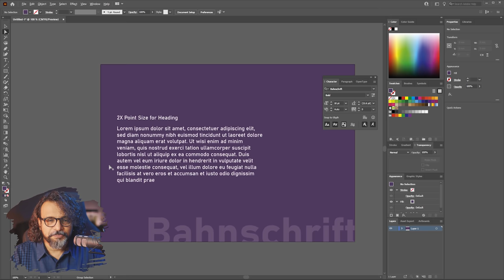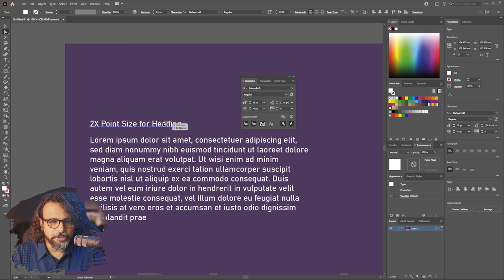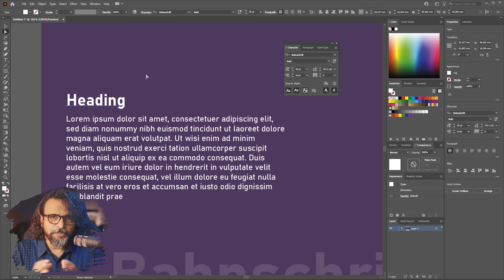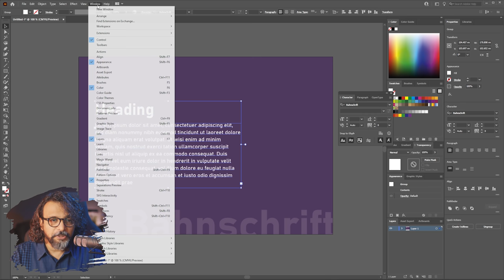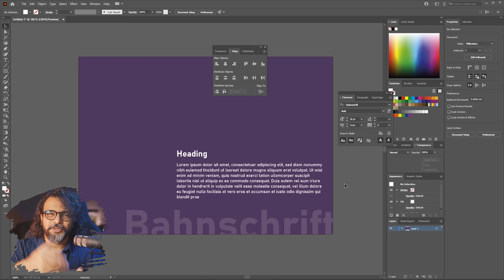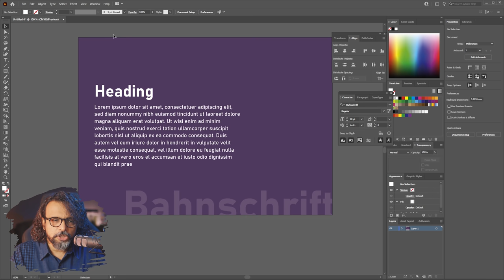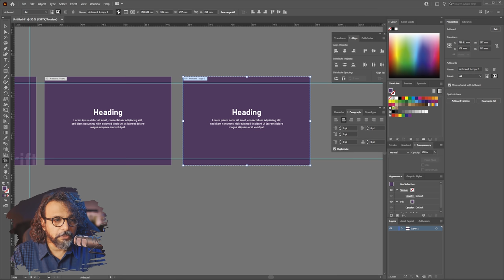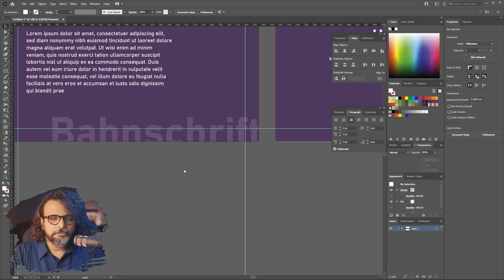Hierarchy, Leading & Alignment in Typography - اردو / हिंदी`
Hello everyone! in this video, you will learn some tips about Hierarchy in typography, mainly about headings and titles. Then some tips about Leading and Alignments.